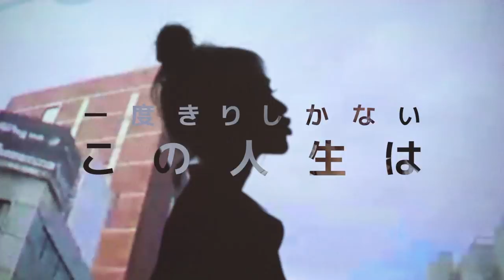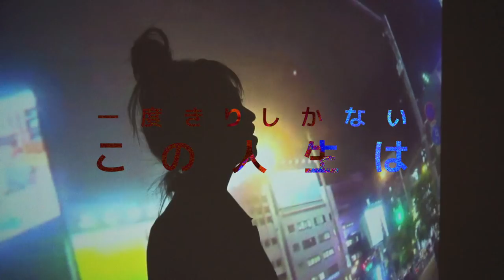LILA - This Life [Official Lyric Video]